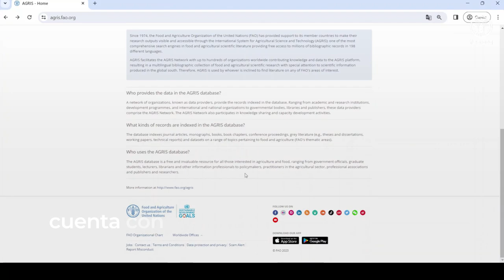AGRIS 2.0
The video describes the new AGRIS interface launched in June.